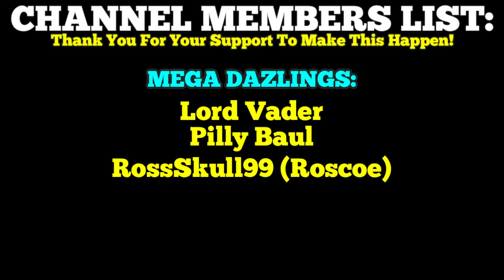I Hate The Nether! - Let's Play Minecraft Kingdoms Episode 14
Continuing in my Minecraft survival world while using the Texture Pack Kingdoms by Odd Block! This is Episode 14! CLICK LIKE IF YOU ENJOY!

Custom Emoji Commands For Channel MEMBERS ONLY:

:DAZ:
:LOTV:
:Hello:
:ScaryFace:
:OMD:
:Dazling:
After reviewing the Kingdoms texture pack by Odd Block for my Texture Pack Review series, I loved it! So I decided to return to Livestreaming, start a new survival world on Minecraft bedrock and see what happens.

Continuing in my new Minecraft Let's Play Survival World with episode 14, using the Kingdoms Texture Pack by Odd Block. This Minecraft Survival world uses Texture Packs to be a form of Modded Minecraft.

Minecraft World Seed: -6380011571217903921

Massive THANK YOU to Channel Members for helping to make all this possible! Members Include:

• Lord Vader
• Mr. Fhd
• Pilly Baul
• RossSkull99 (Roscoe)

Support outside of Youtube (if you cant use Youtube, or just dont want to):